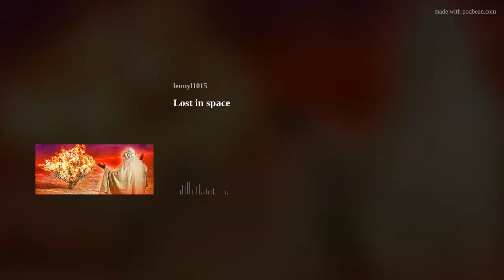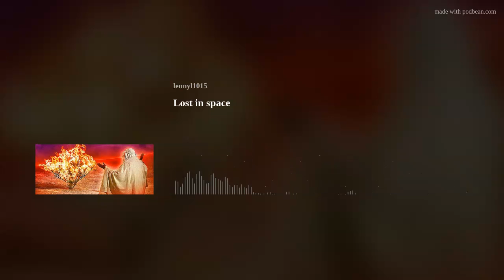Lost in Space with Dana Race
Radio personality Dana Race joins lensburningbush to chat about going up in Jeff Bezos or Richard Branson’s Rocket, Dolly Parton as a playboy bunny and much more. You can follow all 68 episodes on Itunes, IHeart Radio, Pandora, Podbean, Google Play, Spotify, Stitcher, Amazon Music, and Tune In, and You Tube.